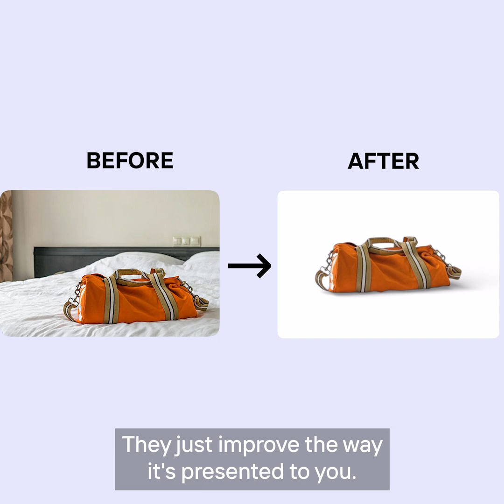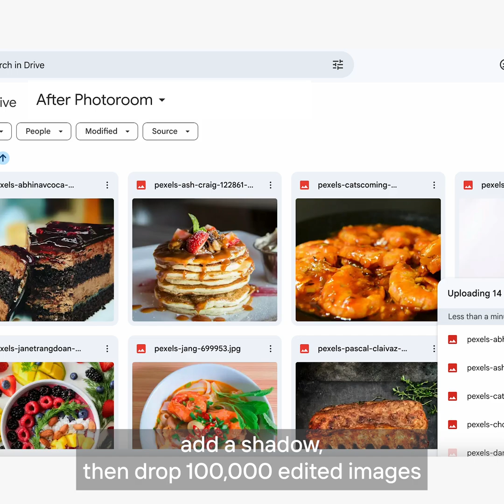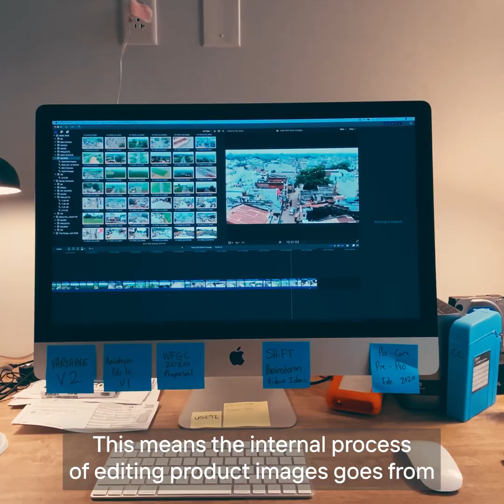How Marketplaces Edit 100,000+ Images ⚙️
Instead of teams manually editing images in Photoshop, marketplaces are using Photoroom’s API to clean up product photos before listings go live.

In this Short I walk through a simple internal workflow:

Drop raw product images into a folder

Trigger Photoroom API calls (remove background, center, white background, shadow)

Get back clean, consistent images ready to convert 👌

This is how you go from “people editing all day” to one person managing a smart pipeline.

👉 Check the full video on my channel for a deeper dive into real-world marketplace workflows.